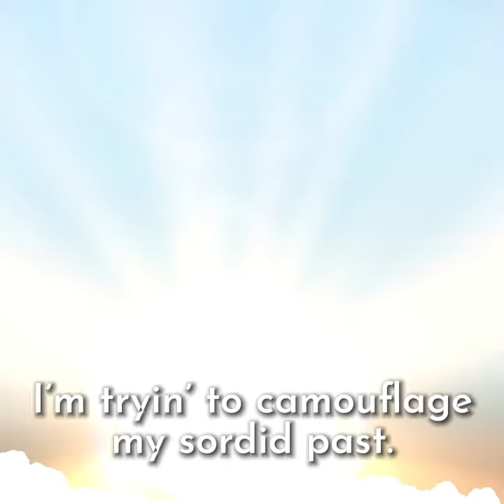I’m On The Run, Again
Fear of commitment? Perhaps.
Fear of intimacy? Probably.
Fear of love? Positively!

This a fun, simple, little piece I wrote about a guy who runs from any relationship that starts to turn serious.  We’ve all known people like this.  Hell, I was this at one point in my life. 😌  It’s called I’m On The Run, Again.